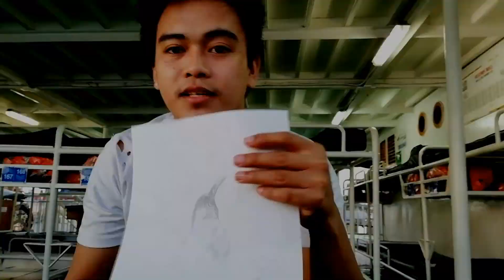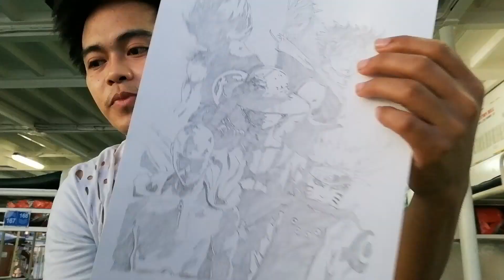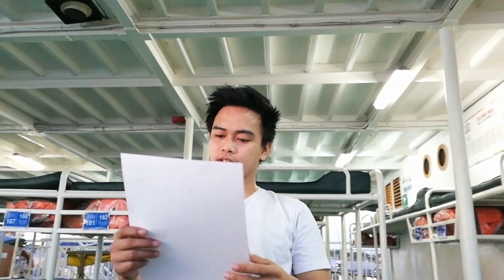My 19 sketch work (satisfying)